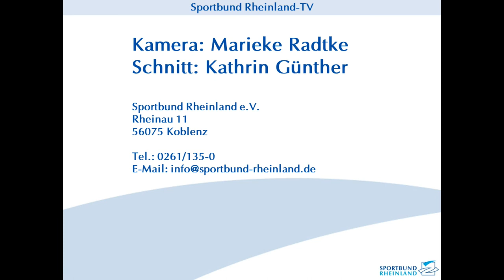Sport-Tipp am Wochenende 07.02.2020